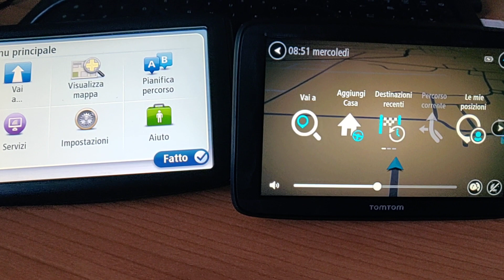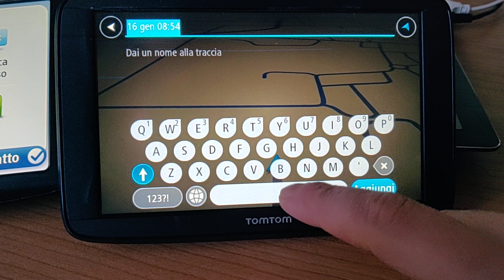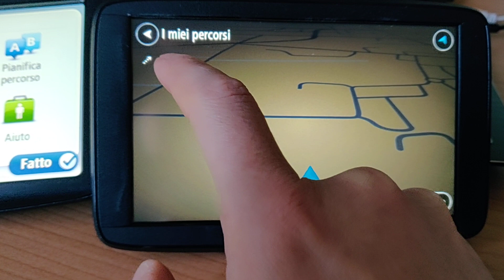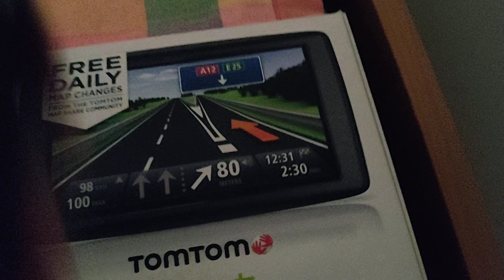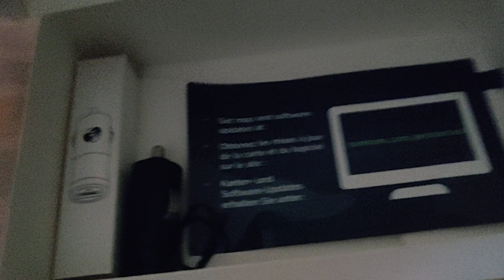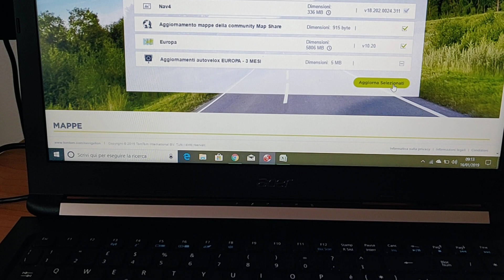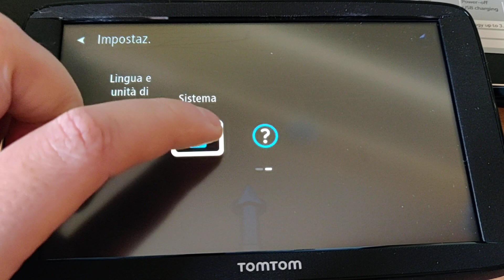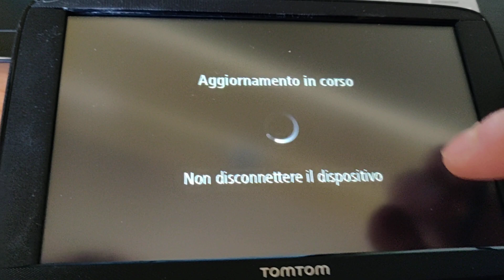Recensione unboxing TomTom start 62 e confronto con TomTom start 60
Link Amazon per l’acquisto

Avevo già un tomtom start 60 e sono passato a questo modello perchè purtroppo la batteria mi ha abbandonato. Le dimensioni sono pressochè identiche così come lo schermo da 6 pollici/15 cm con risoluzione 800 x 480 pixel. L'autonomia non è migliorata, è rimasta sempre 1 ora circa cosi come il touch, sempre resistivo, bisogna premere a fondo per dare il comando. C'è sempre lo slot per microsd, qui pero' bisogna sganciare la ventosa, anche se la scheda non è compresa ed è purtroppo necessaria visto il poco spazio libero, degli 8 Gb solo 663 Mb disponibili. Al primo collegamento col PC, tramite app Mydrive Connect, per installare gli aggiornamenti, ho dovuto cancellare tutte le voci di istruzioni delle varie lingue, che comunque rimangono salvate sull'account del computer. La velocità di caricamento dei percorsi è buona cosi' come il ricalcolo quando si sbaglia strada. Ci sono tante novità rispetto al modello precedente, la registrazione del percorso, servizi tomtom tramite account, parcheggi, stazioni di servizio, cambiare il tema del dispositivo tra diversi colori, zoom incrocio, l'indicatore di corsia avanzato che aiuta a prepararti alle uscite autostradali e agli incroci, impostare gli avvisi su autovelox e pericoli in tre modalità (sempre, mai o in caso di velocità eccessiva), possibilità di aggiungere soste, evitare strade bloccate e a pedaggio, evitare parte di percorso, cambiare tipo di percorso (bici o a piedi) ecc...alcune cose che si potevano fare anche sul modello precedente pero' qui sono molto migliorate.  Non c'è il bluetooth per il telefono. Volume molto alto, al 50% già è più che sufficiente. Si può impostare la modalità notturna, disabilitare i comandi vocali, posizionare le icone del menu' a proprio piacimento ed ingrandire il testo. Gli aggiornamenti delle mappe sono a vita (quella installata è di ottobre 2018) mentre gli autovelox (gratuiti per i primi 3 mesi) sono a pagamento, 30 euro per 1 anno anche se tramite newsletter tomtom vi arrivano parecchi sconti. Inoltre ci sono gli aggiornamenti gratuiti della mappe tramite la community tomtom map share. Peso 280 g. Dimensioni (L x A x P) 16,25 x 10,48 x 2,38 cm.
Prezzo 99 euro ottimo, per avere altri servizi tipo il collegamento al cellulare, le informazioni sul traffico a vita, ecc...bisogna puntare a modelli più costosi tipo il tomtom 6200 oppure il garmin drive smart.

Marca TomTom
Nome modello TomTom Start 62 Europa 45, GPS per Auto, 6", Mappe a vita, Autovelox&Tutor per 3 mesi e indicatore di corsia avanzato
Anno modello 2016
Memoria
Capacità di memoria 8 GB
Componenti, periferiche
Caratteristiche addizionali Auto, Mappe incluse, Touch screen
Browser incluso No
Immagini
Dimensioni schermo 6 pollici
Schermo a colori Si
Risoluzione schermo 800 x 480 pixel
Max. risoluzione schermo 800 x 480 pixel
Alimentazione
Tipo di alimentazione Batteria, Accendisigari
Le pile/batterie sono incluse
Composizione cella della pila/batteria Ioni di litio
Standard e interfacce
Fattore di forma Palmare/Fisso
Tipo dispositivo Navigatore